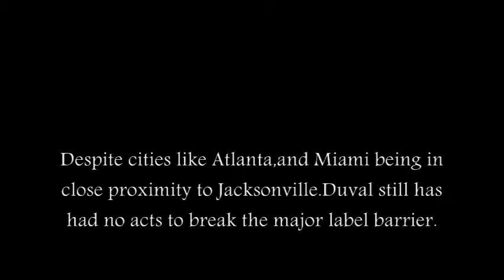Bigg Regg [HighLife Music] speaks on producer MGeezy By:TrumpWilson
part. 2 [Sneak Peak] of the HighLife Music interviews.Full interview available on The Digital Edition By:Trumpwilson films coming soon!
here Bigg regg talks about the duval,county music scene and his RESPECT for MGeezy one of duval's most talented producers.